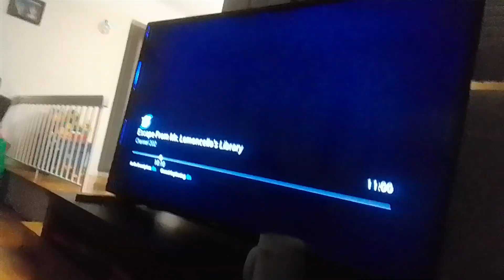escape from Mr. lemoncello's library side to side comparison part 8(2)